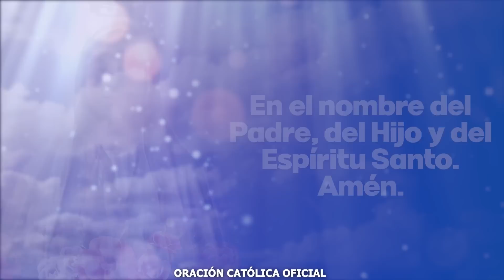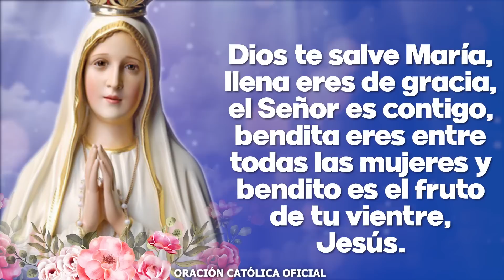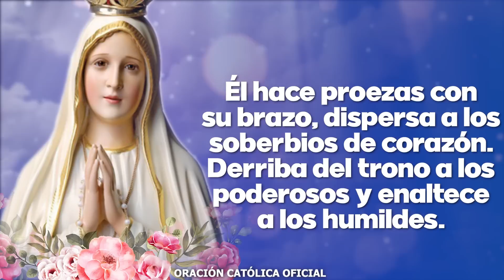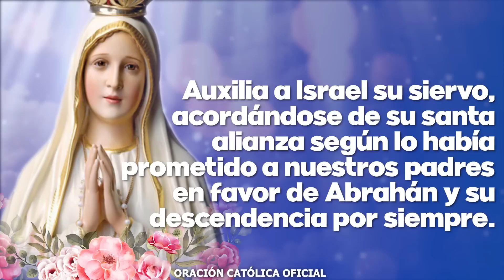Ángelus de Hoy MARTES 18 DE ABRIL DE 2023 ORACIÓN DE MEDIODÍA